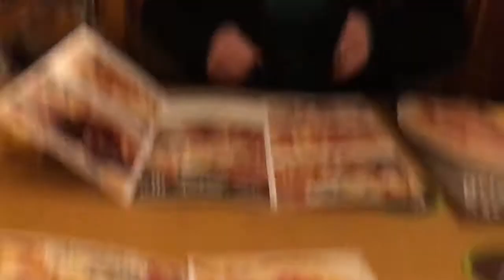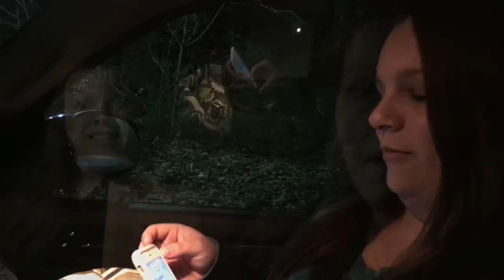Girls Night with Britney!! Where's your Gluten Baby???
Wow what a super fun night. I miss these times.